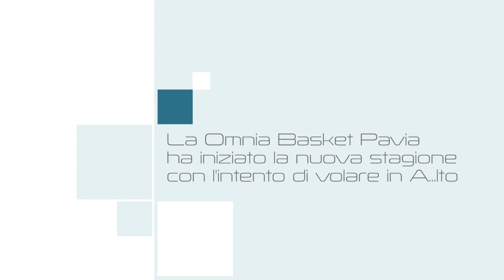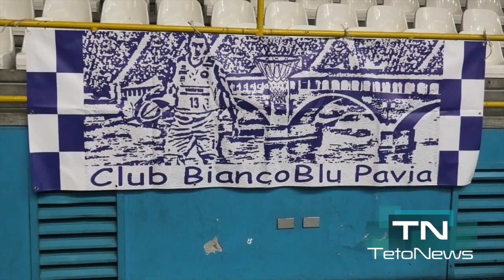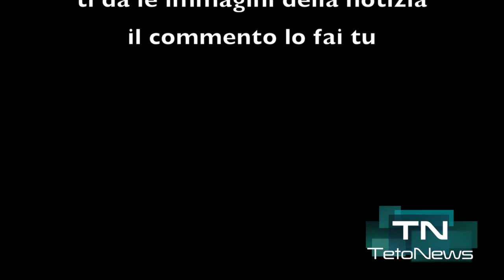La Omnia Basket Pavia ha iniziato la nuova stagione con l'intento di volare in A lto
Pavia. Vacanze finite per Coach Baldiraghi e la Omnia Basket Pavia che, lo scorso 18 agosto, si è ritrovata al PalaRavizza, accompagnata dai cori di un centinaio di tifosi, per iniziare la nuova stagione con il chiaro intento di volare in A...lto